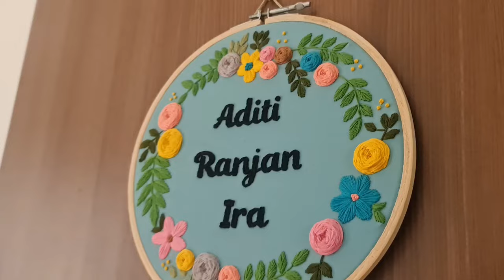ईरा ची रूम